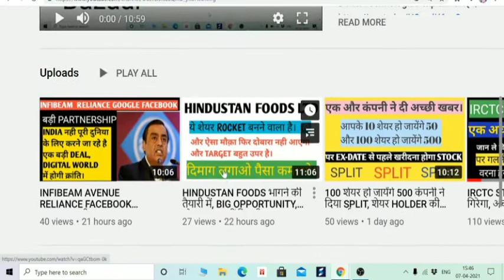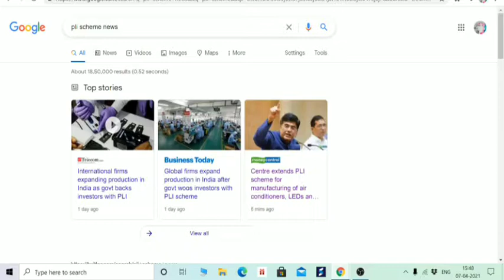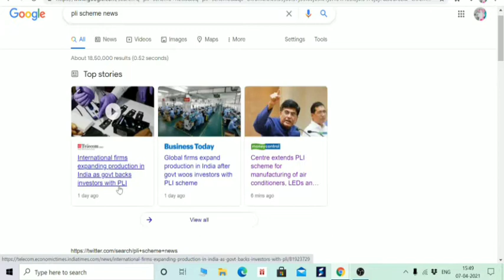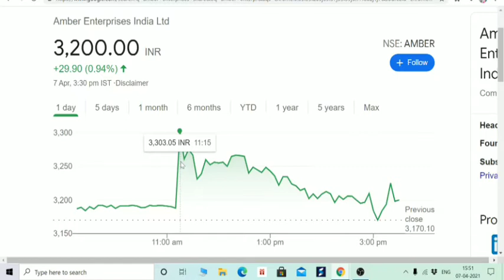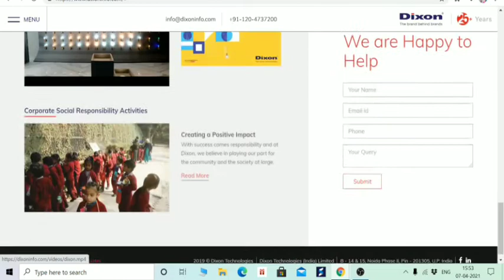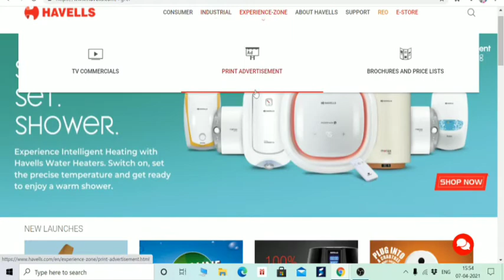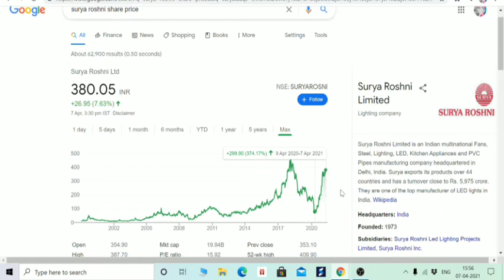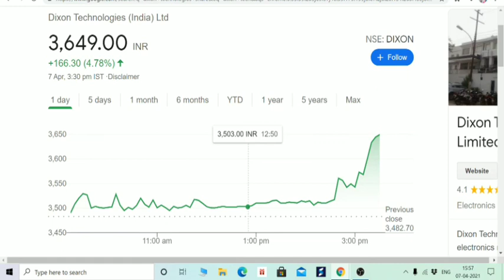BREAKING NEWS ! एक खबर से ये SECTOR के शेयर झूम उठे, BOISB PLISCHEME AC LIGHTNING, 15000 CR PLI